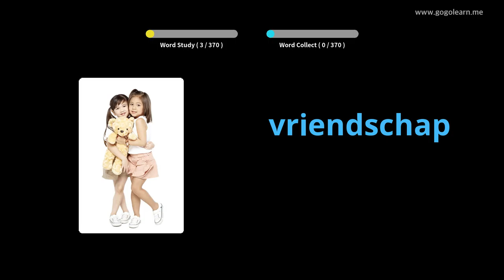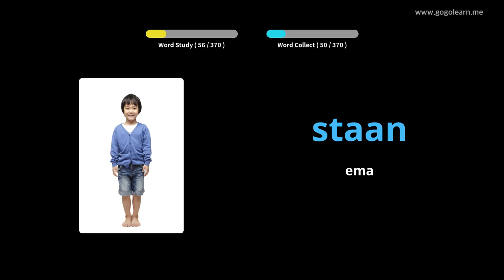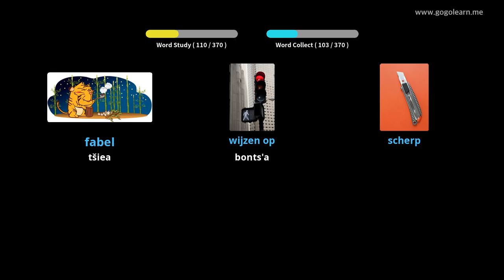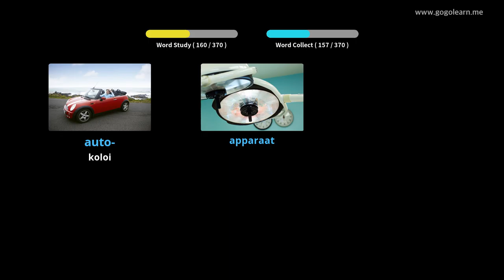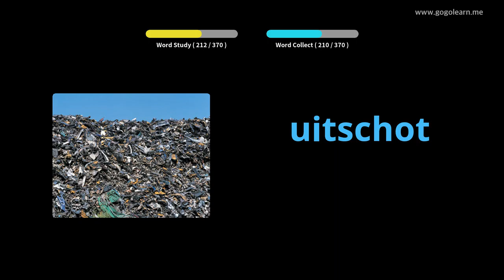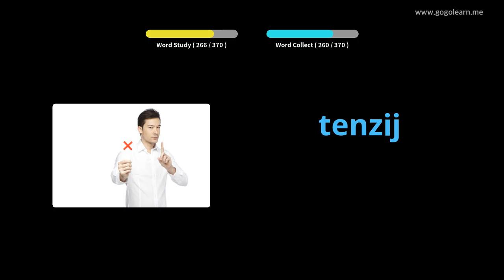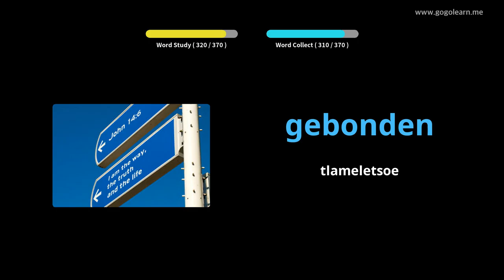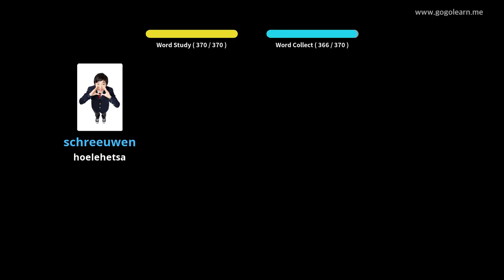Dutch Vocabulary Sekolo sa Bobeli 3 | Golearn